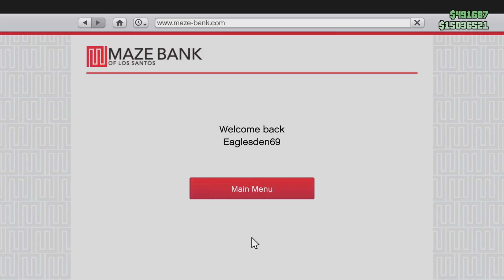Grand Theft Auto V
11/24/22 cont CEO